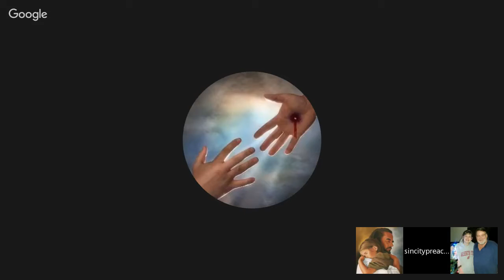BOOK OF ACTS (9:6-24)